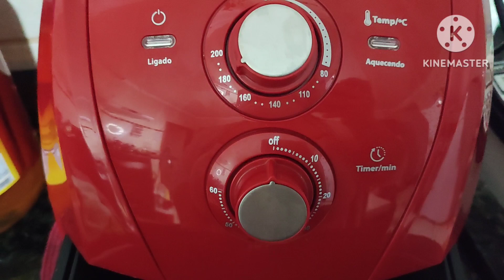ENROLADINHO COM MASSA DE PASTEL/ FÁCIL E DELÍCIOSO!!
RECEITA FÁCIL E DELICIOSA 😋 COM MASSA DE PASTEL BORA FAZER COMIGO!!

ME SIGA AQUI NO INSTAGRAM

INGREDIENTES
1 massa de pastel
1 pt de requeijão
200 Gr de mussarela
200 Gr de presunto
orégano a gosto
gema para pincela

UM GRANDE ABRAÇO E ATÉ O PRÓXIMO VIDEO TCHAU TCHAU ❤️